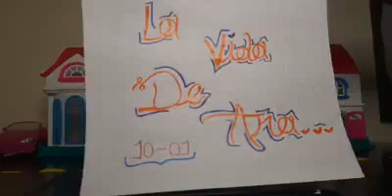David Torres y Sebastian Cárdenas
Animación en stop motion.
Pixilación con objetos